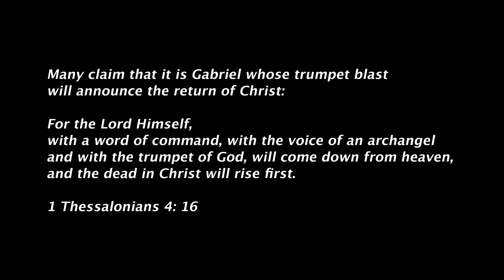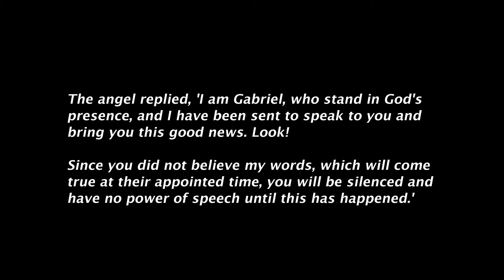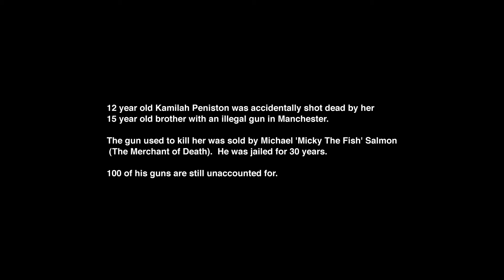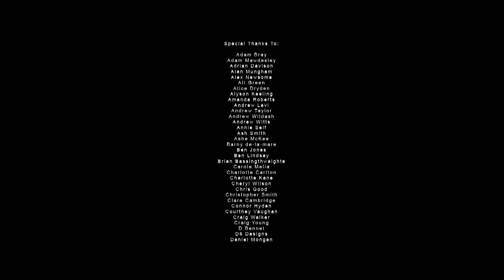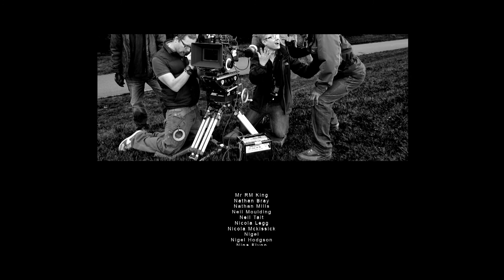'Bucky' A short film by Danny John-Jules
A story seen from the eyes of a five-year-old boy, who through no fault of his own comes face to face with disaster.